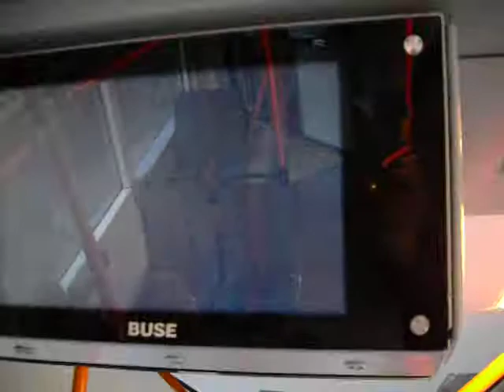Video na LCD panelu v Citelisu 18M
propagace na 140let MHD